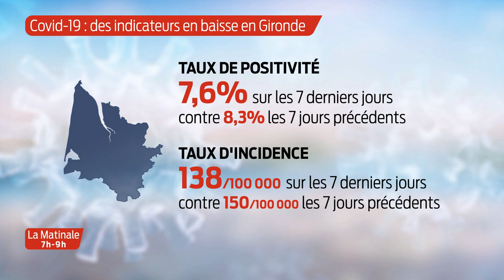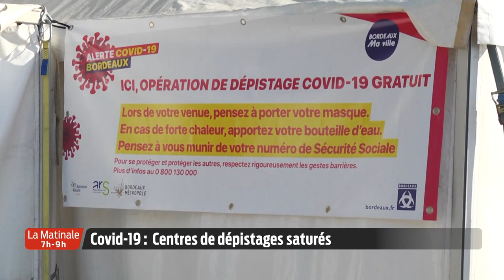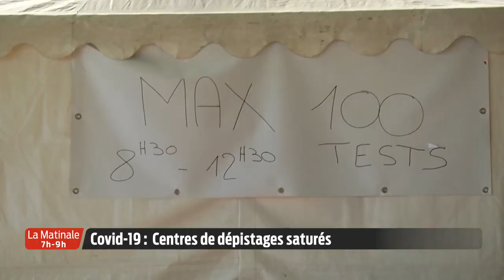La Matinale | Le JT | Mardi 15 Septembre